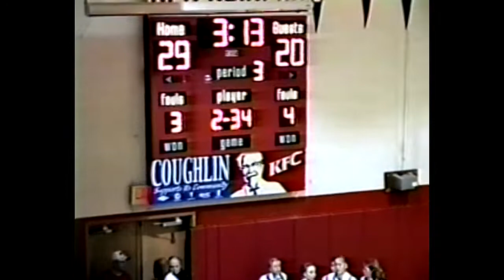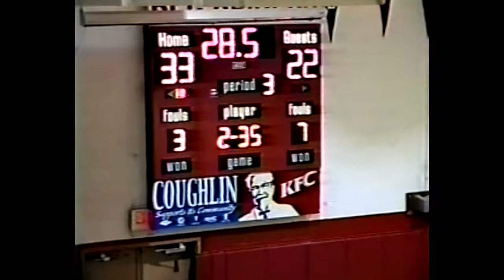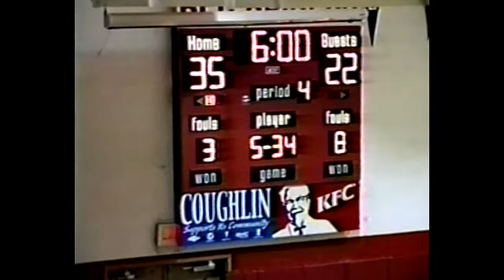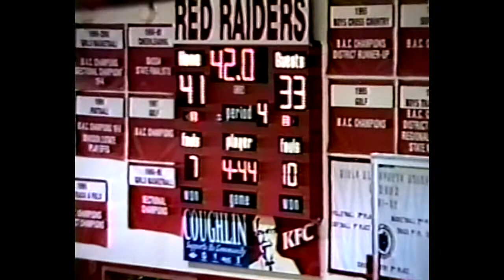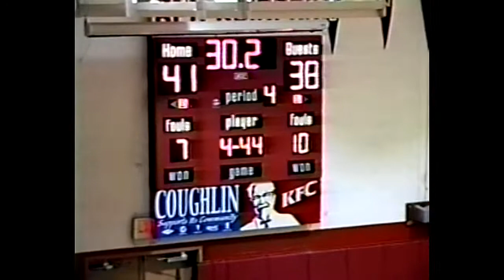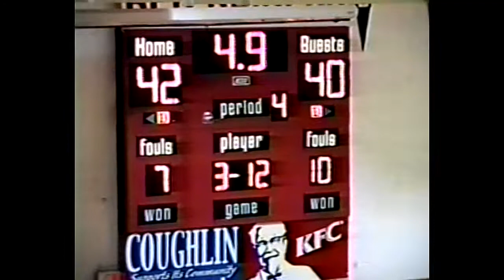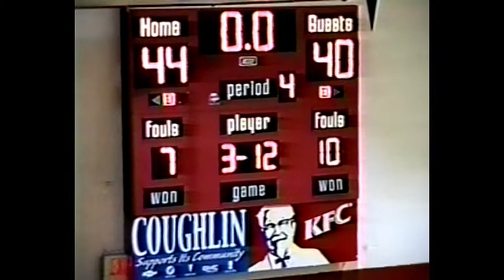WLHS TV Basketball Boys 12-1-2001 LHS JV vs MP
LHS Basketball Boys LHS JV vs MP